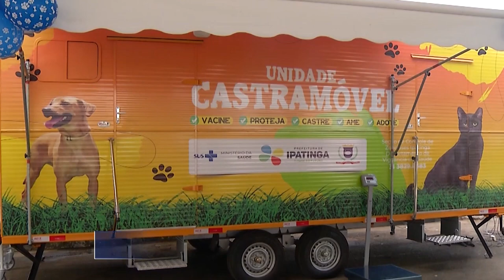Castramóvel: Ipatinga quer controlar população de cães e gatos que vivem pelas ruas.